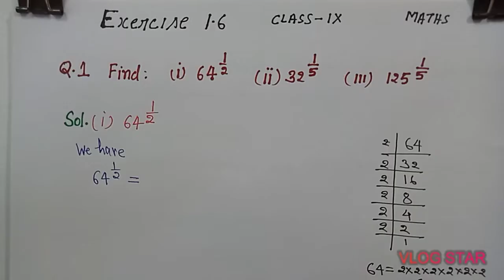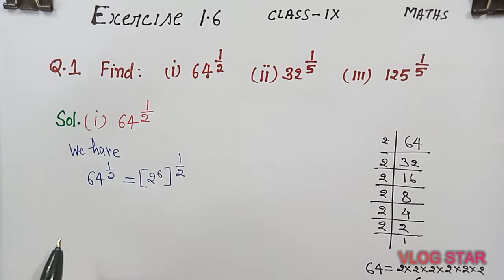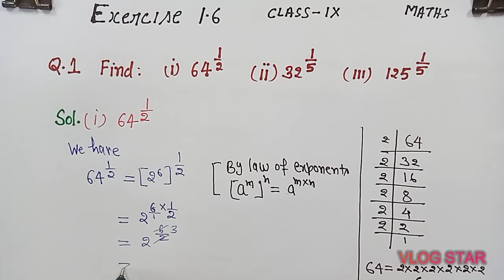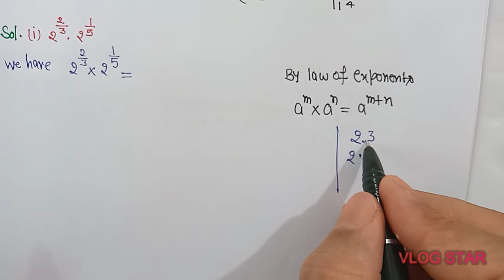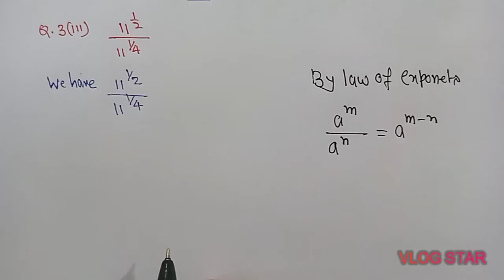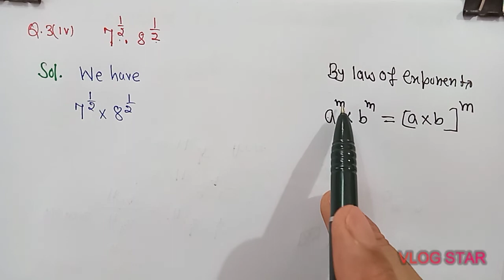Exe.1.6,Q.1,2,3, Class 9, NUMBER SYSTEMS